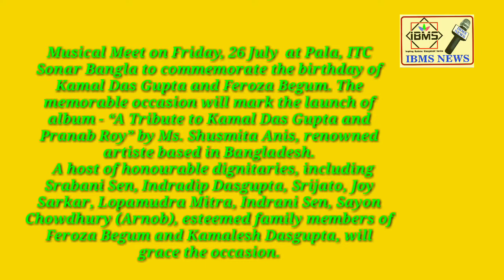IBMS NEWS ( Subscribe Now)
Musical Meet on Friday, 26 July  at Pala, ITC Sonar Bangla to commemorate the birthday of Kamal Das Gupta and Feroza Begum. The memorable occasion will mark the launch of album - “A Tribute to Kamal Das Gupta and Pranab Roy” by Ms. Shusmita Anis, renowned artiste based in Bangladesh.
  A host of honourable dignitaries, including Srabani Sen, Indradip Dasgupta, Srijato, Joy Sarkar, Lopamudra Mitra, Indrani Sen, Sayon Chowdhury (Arnob), esteemed family members of Feroza Begum and Kamalesh Dasgupta, will grace the occasion.